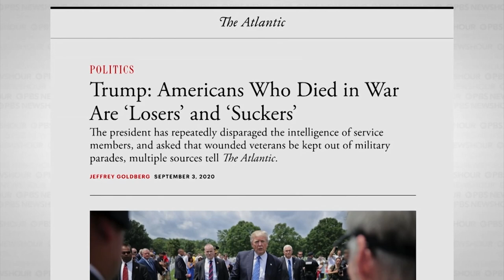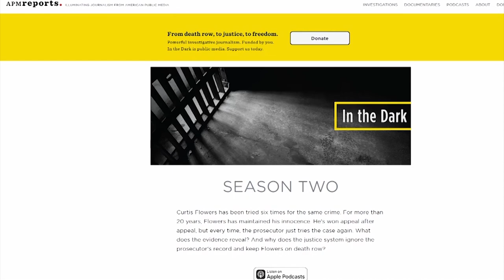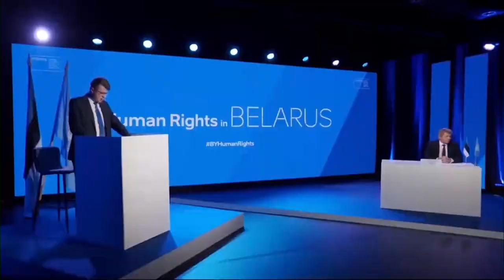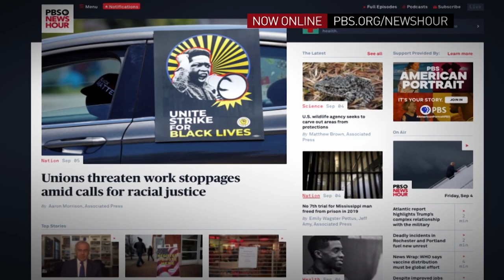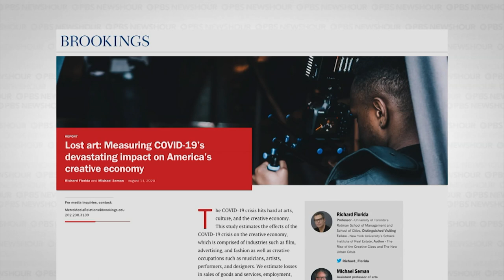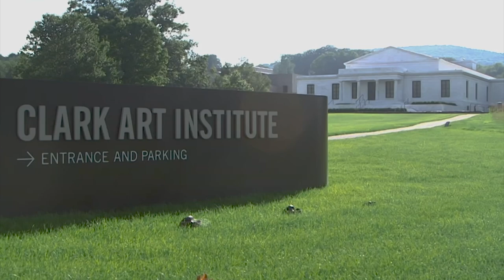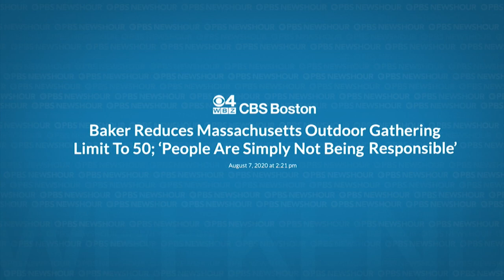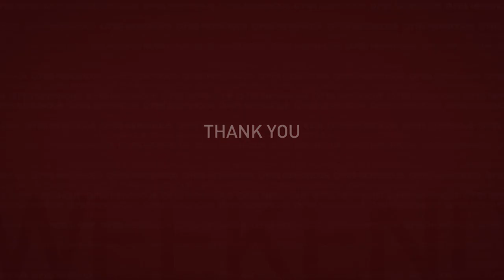PBS NewsHour Weekend Full Episode, September 5, 2020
On this edition for Saturday, September 5, nation-wide protests against racial injustice continue this Labor Day weekend, election disinformation threatens the upcoming elections, and theatre stages a comeback as states ease restrictions further. Michael Hill anchors from New York.